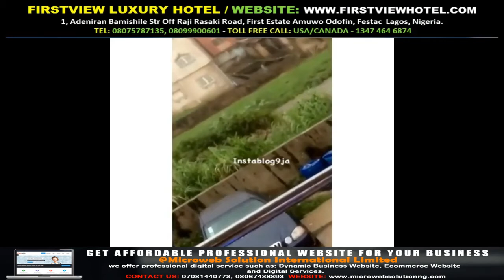Flood seen relocating a tree after a downpour, today, in Ajao, Lagos Gossip Mills